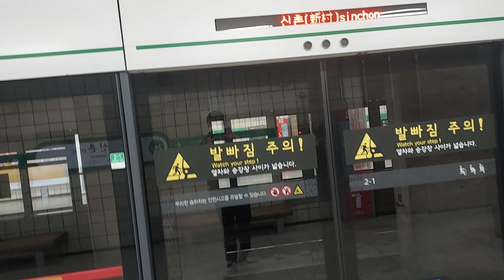서울교통공사 2호선 성수외선 로윈신차 지하신촌역 진입영상